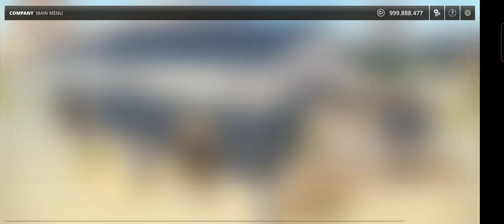Construction simulator 2 part 16